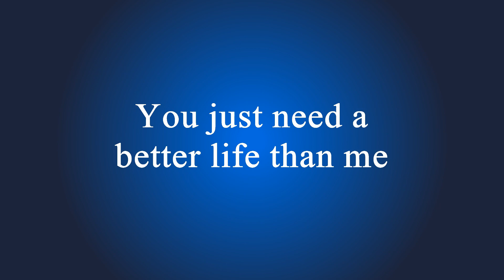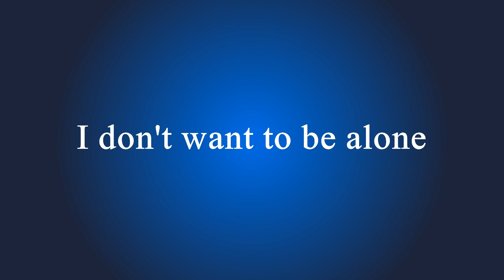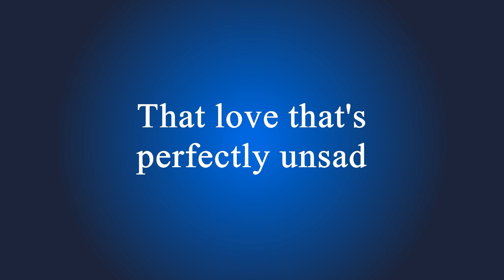Glass Animals - Heat Waves (Lyrics)